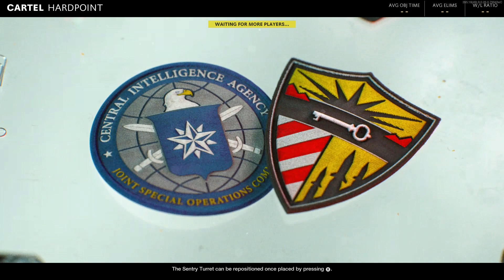HARDPOINT CARTEL W/ THE CREW! - Call of Duty: Black Ops Cold War (Funny Moments)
What's going on beautiful peeps. Back on Call of Duty Black Ops Cold War with the boyz! A lot of sweaty people playing this game. Believe it or not, there are just 8 maps and it gets very repetitive. Just wait until I rank up and get my loadout. Hope you guys enjoyed the content.
Call of Duty: Black Ops Cold War is an upcoming first-person shooter video game developed by Treyarch and Raven Software and published by Activision. It is the sixth installment of the Black Ops series, and the seventeenth installment in the overall Call of Duty series.

ArvinToThe: 🥺